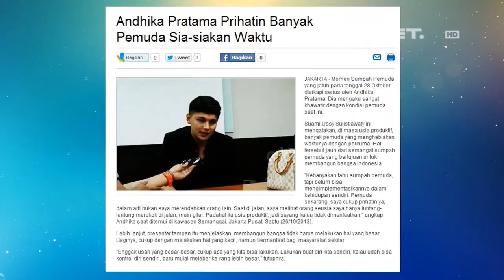Tonight Show - Pahlawan Andhika Pratama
Fanpage    : Revolusimedia.net